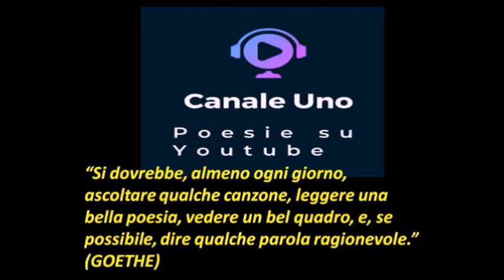"Chissà, se chi ti invidia" Andrew Faber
Non sono un Attore Professionista, sto frequentando Corsi di Lettura interpretata a Milano, e intendo proseguire nel mio cammino di studio. La Strada sarà lunga ma voglio che questa mia attività diventi la mia professione, in barba a chi dice che l'arte "è solo un hobby"